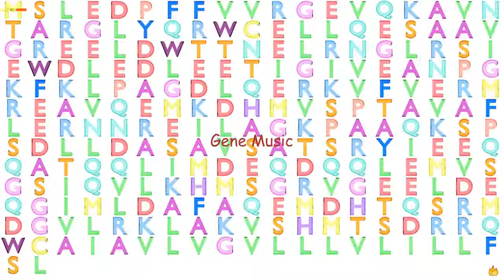Gene Music using Protein Sequence of STX10 "SYNTAXIN 10"